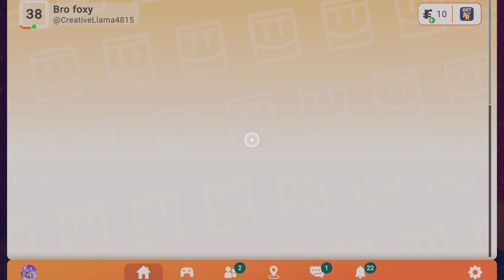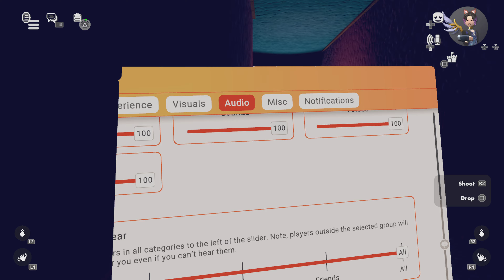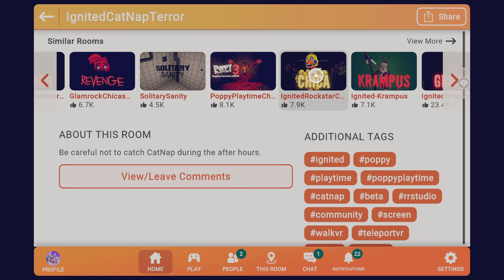6 random fnaf Games recroom mic sounds weird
I sound like I am 4